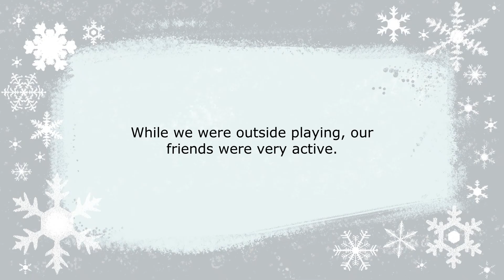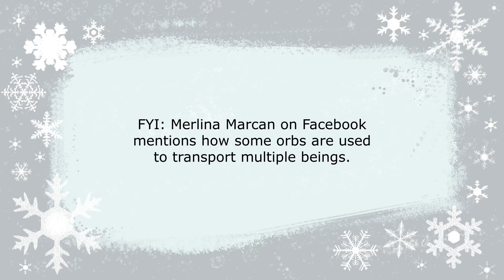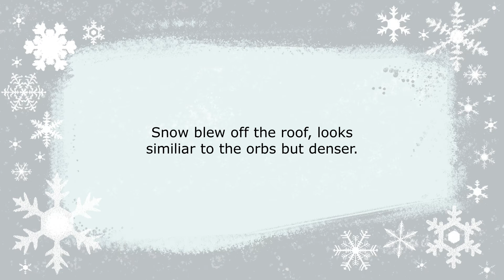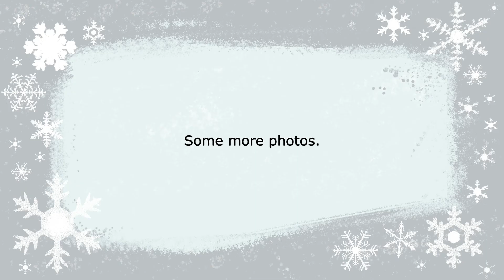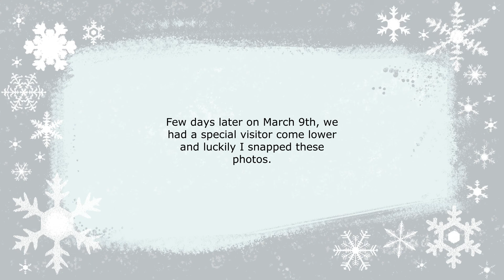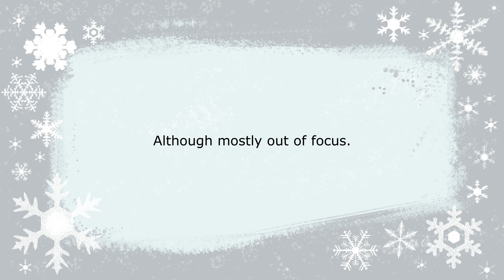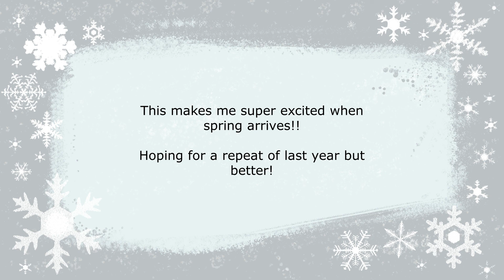Snow Orbs plus *REAL* Fairy photos & video clip!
Day after we had a snowstorm, my children and I were playing outside and it seems we're not the only ones who love a good snow day.

Then just this past Sunday, March 17th, similar happened. Out of focus they look like orbs, in focus you can see that they are tiny beings with wings.

Video recorded by Jennifer Battershill 2018, North NJ